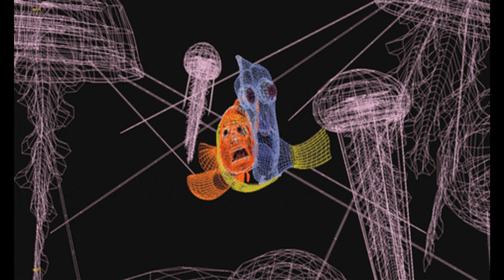KIDS SLIDESHOW TODAY IS (SHORT) DREAMWORK SHARK TALE AND DISNEY PIXAR FINDING NEMO, DORY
YOU KIDS WILL LOVE THE MOVIE DREAMWORK SHARK TALE WITH DISEY FINDING DORLY AND FINDING NOMO. THIS VIDEO NOT A FULL MOVIE, BUT THE VIDEO HAS CLIPS PART FROM THE MOVIES.
SHARK TALE IS A DEAMWORK MOVIE AND IT 2005 1 H.45 MIN. ANIMATION, COMDEY, ADVENTURE MOVIE AND ABOUT WHEN A SON OF A GENGSTER SHARK BOSS IS ACCIDENTALLY KILLED WHILE ON THE HUNT, HIS WOULD-BE-PREY AND HIS VEGETRIAN BROTHER DECIDE TO USE THE INCIDENT TO THE OWN ADVANTAGE. AND FINDING NEMO AND FINDING DORY ON MY OLDEST SLIDESHOWS

I'm back!! making videos and trips from Halloween, Christmas, mall, fishing, zoo, mini golf, Disneyland, Christmas lights, Christmas gingerbread houses, and Halloween lights and NEW LIVE IMPROVED slideshows every week (Sunday') Halloween and Christmas slideshows every night in Oct. Halloween Nov - Dec. Christmas slideshows. My friend goes on trips with me.

hit the up button,

You can see my  .google.com/Martin
 fachbook/msrtin

00:00 Introduction
00:10 SKARK TALE
00:20 FINDING NEMO
00:30 FINDING DORY